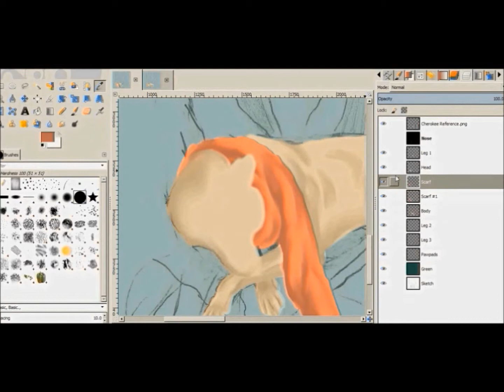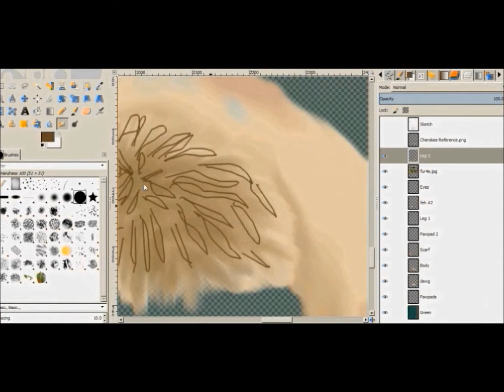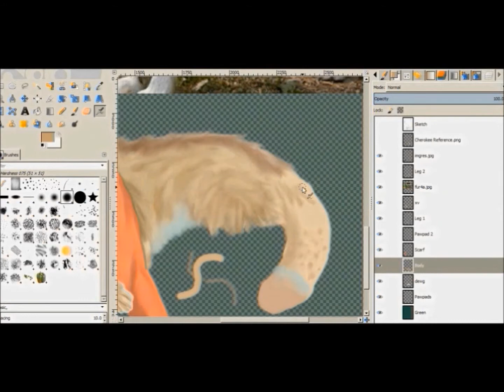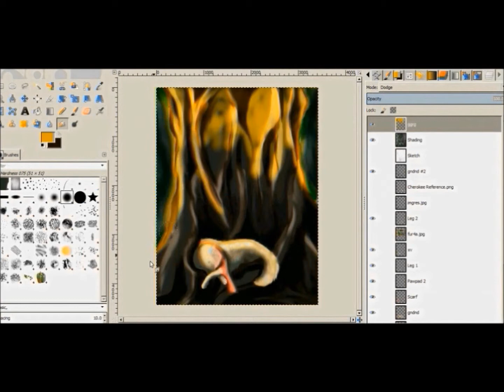Great Wolf, You Are Safe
You are NOT authorized to use this artwork!
That includes tracing, recoloring, reposting and referencing!
"Shailoh Shailoh, yatreet ka...
Shailoh shna.. otvit ka...
Hahla Hahla.. ahlah hah.
Shailoh washnee
fortee ney.
Omen nio hah.
Shailoh washnee
fortee ney. "

Considering Cherokee's backstory, I think that this is how she spent her first night with the others. Curled up in a tree, intertwined with nature wile she slept. I also found "Cheza's Song" (from "Wolf's Rain") to be very soothing and comforting.

It translates to:

"Great Wolf, Great Wolf, you're safe...
Great Wolf.. I will protect you...
Great Wolf,
rest your soul...
Give in to sleep.
Great Wolf,
rest your soul..."

Now that Cherokee is out of the lab, she is finally safe and can rest.

Cherokee adopted from Sirrom1425.
Critique is requested!
"Wolf's Rain" Belongs to BONES